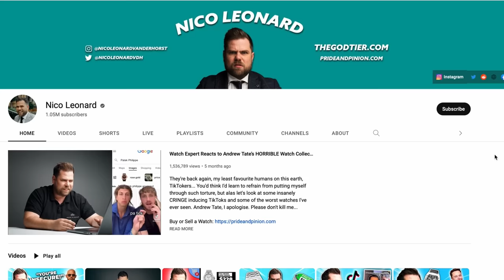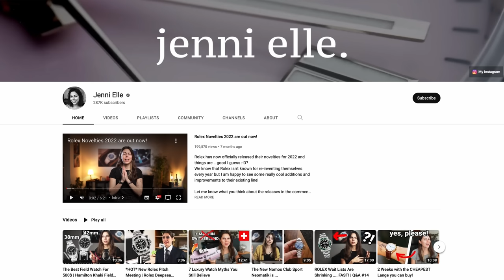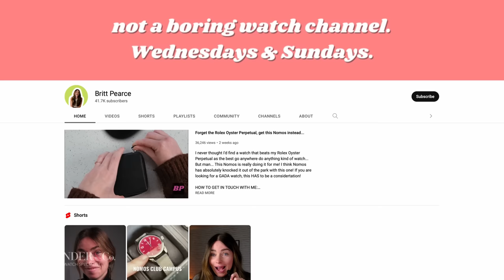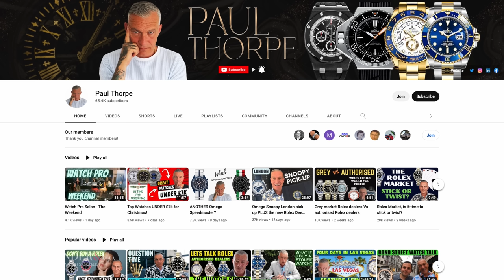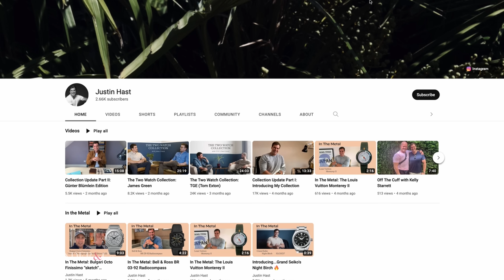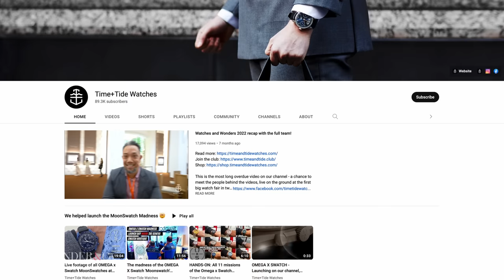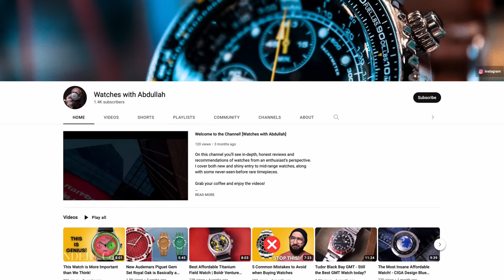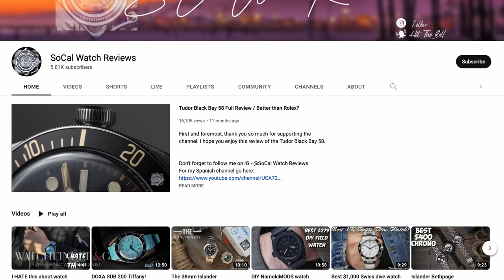Top 25 Best Watch YouTube Channels (Nico Leonard, Teddy Baldassarre, Adrian Barker...)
If you’re looking to learn about watches, find out what fits or just absorb the stories, here’s a list of the top 25 channel every watch enthusiast should follow.